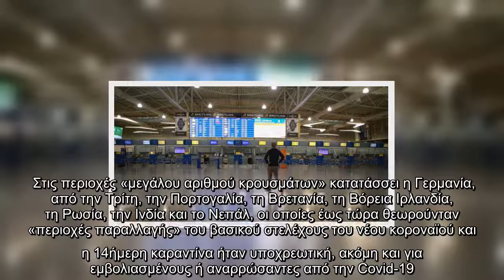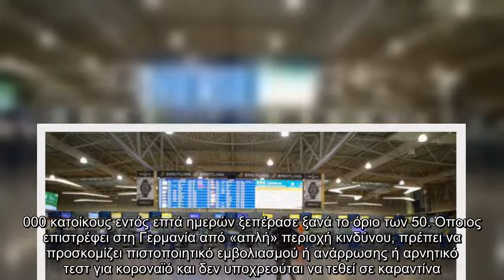Κοροναϊός-Γερμανία: Εκτός «περιοχών παραλλαγών» Πορτογαλία, Βρετανία, Ρωσία, Ινδία και Νεπάλ